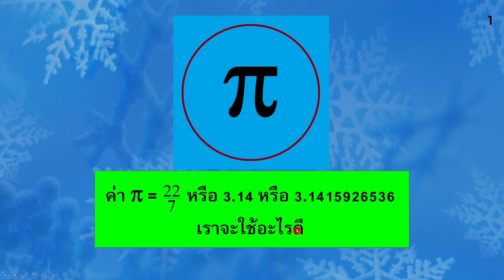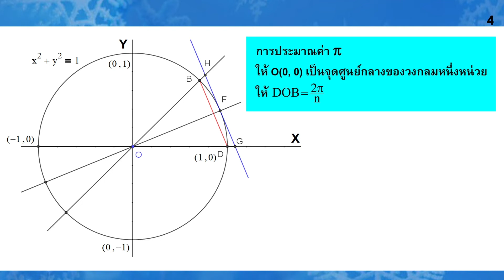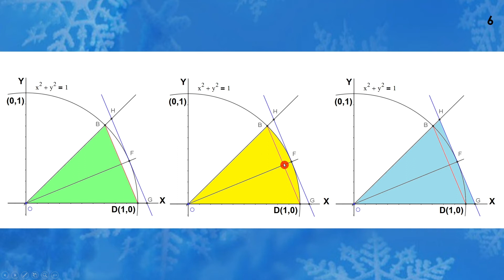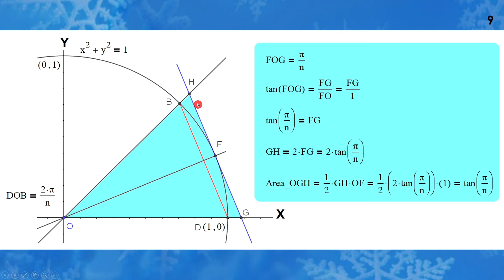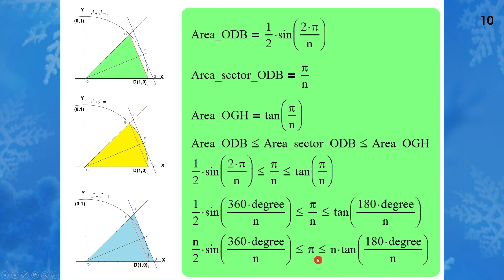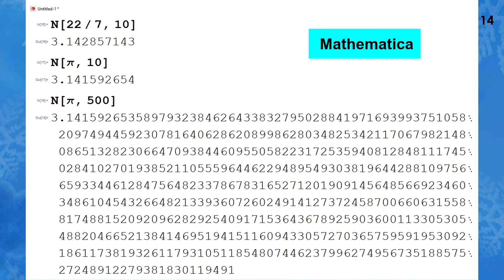Clip 136 : การประมาณค่าพายเท่าไรจึงจะดี 22/7 หรือ 3.14 หรือ 3.14159265358979 (แบบที่ 2)